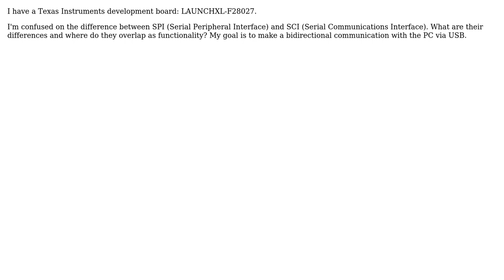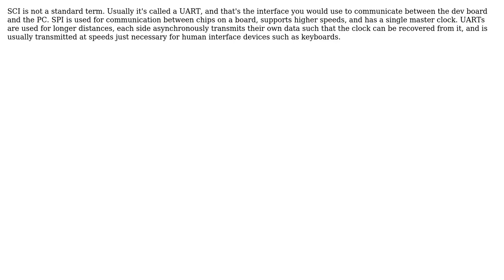Software Engineering: SPI vs SCI on TI processor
With thanks & praise to God, and with thanks to the many people who have made this project possible! | Content (except music & images) licensed under CC BY-SA | Music | Images & others | With thanks to user tomab user Karl Bielefeldt and the Stack Exchange Network Trademarks are property of their respective owners. You are responsible for your own actions.